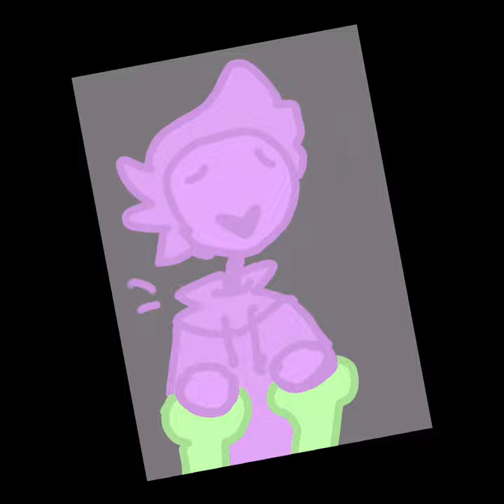sunroof - original meme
this is a gift for my wonderful partner! u can send this to urs too, or just enjoy the animation :)